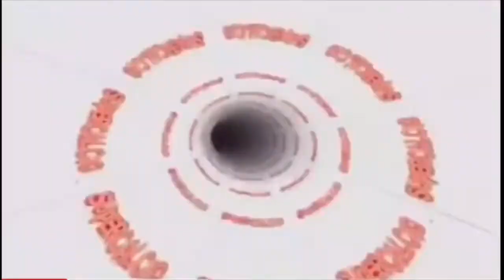Bosnia-Italia 0-3 Post Partita